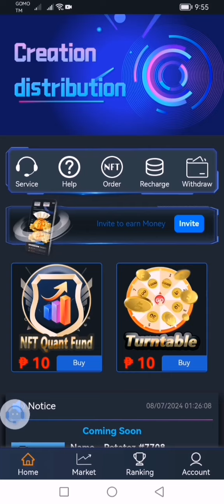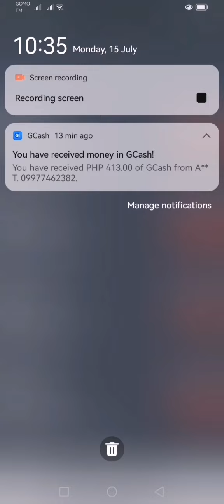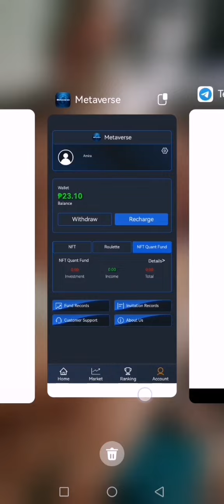Metaverse Live and Proof of Withdrawal Today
🌌 METAVERSE APP 🌌
NEW: FREE 20 PESOS na pwede palaguin

NEW PLATFORM